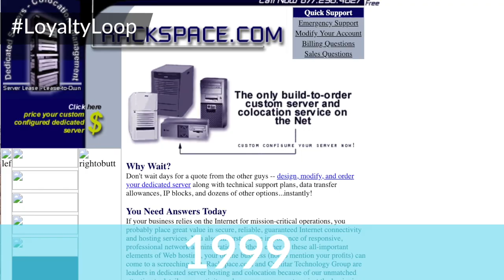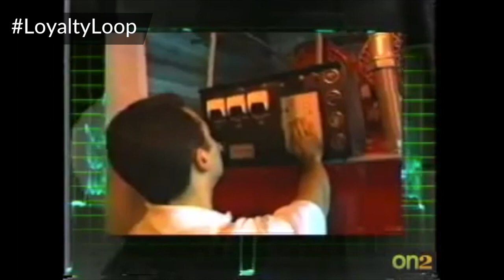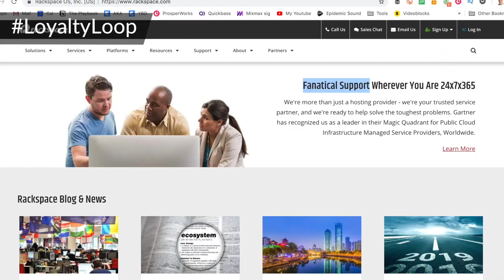Transforming a Customer Experience into a Marketing Strategy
How do you use a differentiated customer experience to transform the way you market to and acquire new customers? That's what we're going to cover in this episode of the LoyaltyLoop! ➰

Here’s to a second “sawadee ka” from paradise, Loyalty Loopers!

We are kicking this week’s episode off in the sunny resort town of Phuket, Thailand, a place where relaxation, action, and intrigue go hand in hand. Bring your spy kit and take a boat ride with me to the (not so) secret lair of Scaramanga on James Bond Island in Phang Nga Bay. It’s one of my favorite places in the entire world, and not just because I’m a huge fan of The Man with the Golden Gun (1974).

But that’s enough movie geekery.  Let’s cut to the real chase.

Last week, I showed you the difference a big, amazing Loyalty Loop experience can make when acquiring new customers. But as the words left my mouth, I could literally feel a buzz of objections in the air:

“But Drew, I’m not on the customer service team! My job is to acquire new customers.”
“I want to design big ideas for the front of the funnel, not the back.”

Believe me, I hear you! But like the good host I am, this week I’ll answer your question with a delicious drink. Prepare yourselves for my signature shaken- not stirred- marketing martini of truth: we are all marketers and every person in your company is in the Customer Experience Business™.

The reality is that it’s everyone’s job to be a marketer. Few companies and people can afford to say it’s not. Knowing this, your biggest challenge is to turn the customers you have into the customers you want. But how do you do that? Simple. By answering last week’s big question and fundamentally transforming your customer experience.

Let me introduce you to my friend Richard Yoo, one of the founders of a company called Rackspace. To fully immerse ourselves in his experience, we’ll have to go back several decades to the 19990’s. This was a time when most web hosting companies were staying competitive by increasing servers to keep up their “feeds and speeds”. But pretty soon, every player in the industry was offering the same thing and prices inevitably took a nosedive.

Richard was faced with a tough question: how could he keep reducing his prices while  maintaining a profitable business? Well, he couldn’t. So Richard took a *fanatically* different approach.

While everyone else was worrying about feeds and speeds, he would focus on delivering great support. You see, back then good technical support was far from the norm. In fact, most office workers felt in over their heads when trying to fix even the smallest technical issue.

So what does Richard do? He trained the employees at Rackspace to ensure that every customer got what they wanted, no matter how long it took. Clients loved the concept and flocked to them for their top-shelf customer support. The idea eventually grew to encompass the central mantra for the entire company. Insane!

“But Drew, what does this have to do with marketing?” you ask. Well, just about everything!

You see, Richard didn’t just provide good support. He provided FANATICAL SUPPORT (echo, echo…) and that made his company stand out more than any price cut could.

So if your audacious, customer-centric post-purchase idea can provide a truly differentiated experience, then it will become the marketing driver that brings people in on the front-end. This is why every marketer should start with their service first when crafting their big idea. It’s always better to transform an experience so it becomes amazing marketing than to have “amazing marketing” that falls flat on its promise.

Do you feel up to the task, my international men and women of mystery? Your mission, if you choose to accept it, is to think about the one big thing you can do to change your customer experience. Just remember to build on the experience first, then scale the message when it works.

Stay tuned for the next exciting edition of the Loyalty Loop, where I’ll show you a hotel in Phuket that gives a Loyalty Loop experience so fantastic that I would gladly brave the 27+ hour flight to go back.

Andrew Davis is a best-selling author and internationally acclaimed keynote speaker. Before building and selling a thriving digital marketing agency,